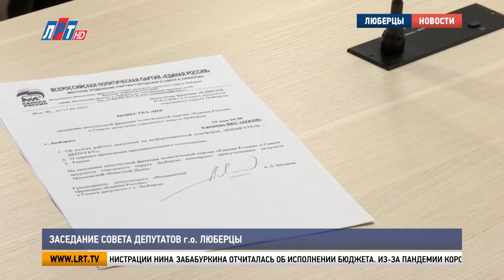Заседание Совета депутатов г.о. Люберцы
В администрации городского округа Люберцы прошло заседание Совета депутатов. Встреча частично прошла в онлайн-формате. В повестке дня у народных избранников было 6 вопросов. Все подробности у моей коллеги – Луизы Егиазарян.

Первым делом Совет депутатов утвердил отчет главы городского округа Люберцы о результатах его деятельности за предыдущий год. Владимир Ружицкий подвел итоги проделанной работы и обозначил цели, которых предстоит достичь в ближайшее время.

Владимир Ружицкий, глава г.о. Люберцы:
«Областью поставлена задача развивать систему детских мини-садов на первых этажах домов, мы уже приступили к ее реализации. Мы таким образом уже организовали 3 мини-садика на 80 мест, это микрорайон Зенино и в этом году мы откроем еще 100 мест на улице Весенняя».

Заместитель главы администрации Нина Забабуркина отчиталась об исполнении бюджета. Из-за пандемии коронавируса, в течение всего предыдущего года приходилось корректировать его доходную и расходную части. Но, тем не менее, в округе удалось реализовать 17 муниципальных программ.

Нина Забабуркина, заместитель главы администрации г.о. Люберцы:
«По итогам мы с вами видим, что в принципе, нам удалось выполнить бюджет достаточно прилично. Мы по объему доходов также остались среди всех муниципалитетов Московской области на 8 месте».

Народные избранники единогласно утвердили исполнение бюджета. Также люберецкие депутаты определили дату публичных слушаний по проекту изменений в Устав муниципального образования. Они пройдут 22 июня в 15:00 в дистанционном режиме.